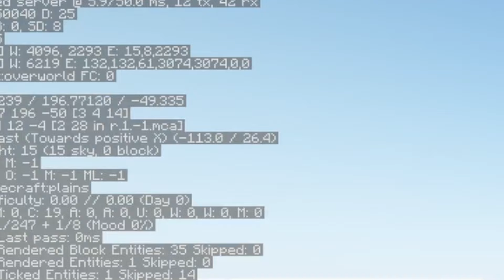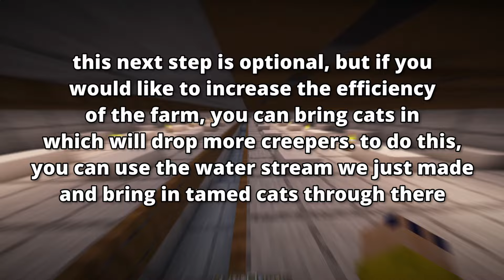Simple & Easy To Build GUNPOWDER FARM In Minecraft: Java Edition..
best creeper farm?